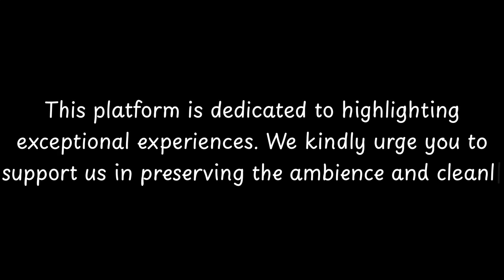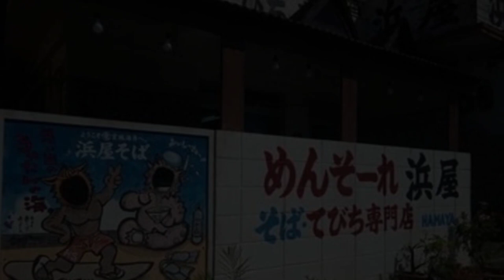Top Restaurants to Visit in Chatan-cho, Nakagami-gun | Okinawa Prefecture - English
Chatan-cho is a charming city located in Nakagami-gun, Okinawa, Japan. With a rich history and fascinating culture, Chatan-cho offers visitors a unique and authentic experience.

Dating back to the 14th century, Chatan-cho has a long and storied history. It was once a thriving fishing village and served as an important trading hub between Okinawa and China. Over the years, the city has evolved and grown, becoming a popular tourist destination known for its beautiful beaches, vibrant nightlife, and delicious cuisine.

One of the main attractions in Chatan-cho is the American Village, a bustling entertainment complex that showcases the influence of American culture in the area. Visitors can enjoy shopping at various boutiques, dining at international restaurants, and experiencing exciting

          Chatan-cho boasts an array of exquisite restaurants. Within England, Chatan-cho stands out for hosting some of the finest dining establishments. Our research has identified the top 10 must-visit restaurants in Chatan-cho.
 These acclaimed dining spots have garnered both local and nationwide attention, making them beloved destinations for diners across England. In this presentation, we'll guide you through the most stunning restaurants that Chatan-cho has to offer.